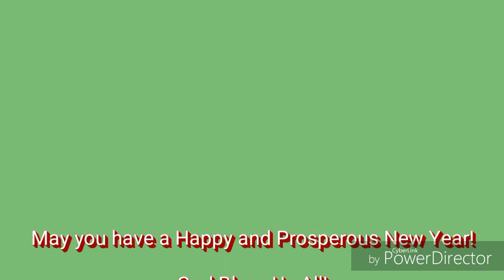New Year's Eve